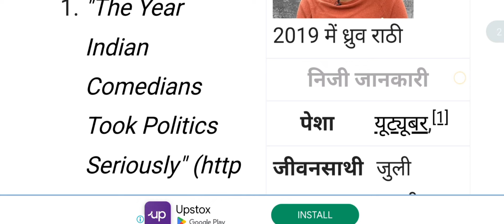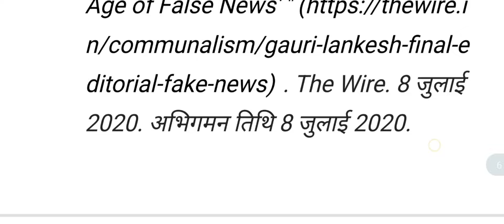dhruv Rathee biographyhistory aasaan tarolike se#